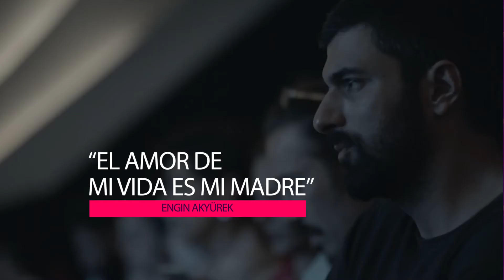Engin Akyürek, Lo que no Sabias. Cuanto lo Conoces?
Las novelas turcas han ganado mucho éxito y popularidad en América Latina. Uno de sus grandes actores es Engin Akyürek. aqui te contamos lo que no sabias de este exitoso actor turco.

La química entre el actor y sus fanaticas es unica.  Una estrella de televisión de primer lugar.